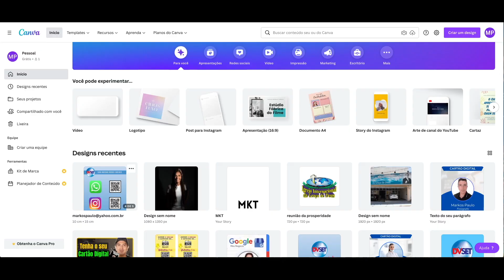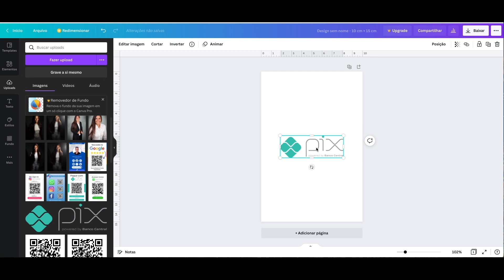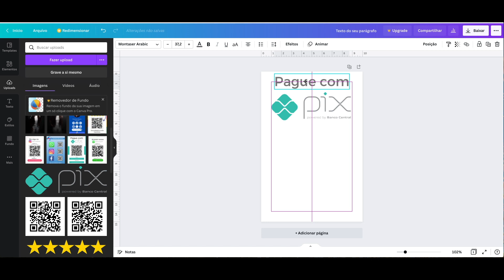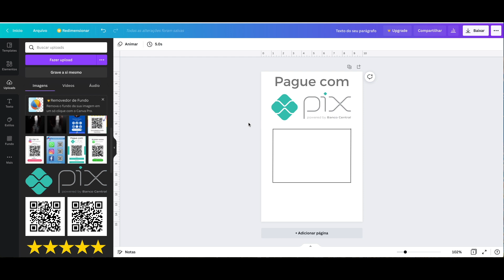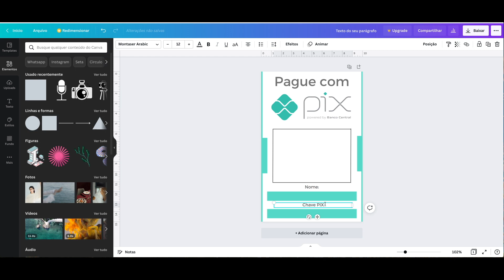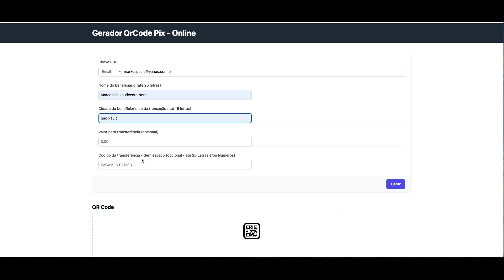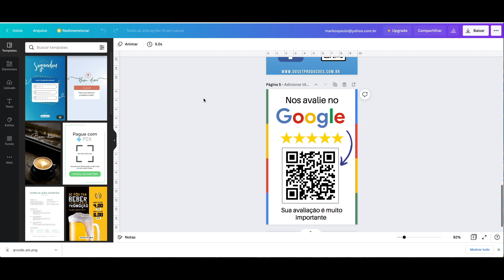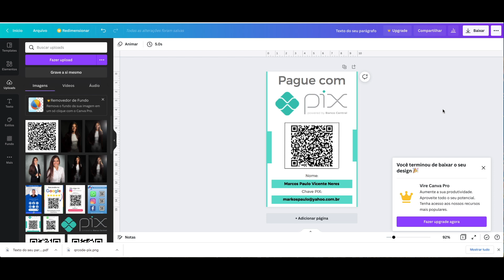Como Fazer Plaquinha de PIX pelo Computador ou Celular | Grátis Layout do Modelo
Veja neste vídeo como fazer plaquinha de Pix de maneira fácil e rápida... Aprenda a fazer o Layout para Impressão e como Gerar o QR Code em apenas alguns Cliques!

Você pode fazer seus modelos tanto pelo Computador ou pelo APP Canva em seu celular totalmente grátis.

Aprenda a Como fazer plaquinha de PIX para usar em seu estabelecimento ou você poderá até mesmo fazer para vender e obter uma ótima Renda Extra. Muitas pessoas estão ganhando uma boa grana vendendo essas plaquinhas de pix em comércios, feiras, consultórios e etc.

Acompanhe o Vídeo até o final para aprender o passo a passo de como fazer plaquinha de Pix com QR Code e Não esqueça de comentar se Curtiu o conteúdo e também de se inscrever em nosso Canal.

Espero que gostem do conteúdo, um forte abraço

Markos Paulo